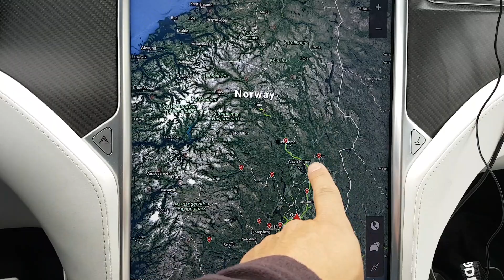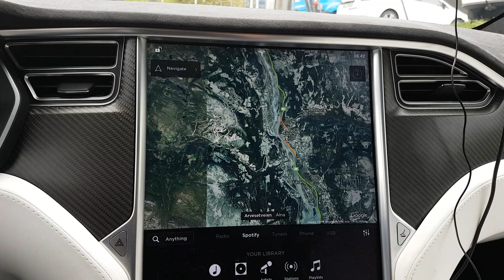Live intro: Will I make it past the flood?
I'm going to live stream from Oslo to Trondheim. The roads are flooded. Will I make it without too much hassle? Join me on my trip on the live channel: